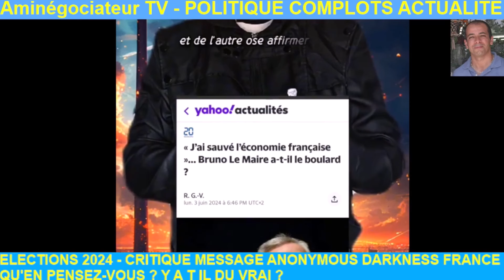LA FAUTE à LA MACRONIE ? DISSOLUTION MACRON ASSEMBLEE NATIONALE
Salut c'est Aminégociateur. Je te souhaite la bienvenue sur ma chaîne. Ici on parle Bons plans, économie, actualité et sujets du quotidien
Si tu veux me soutenir avec le lien Paypal sécurisé c'est ici (pas de minimum) ▼
Si tu veux économiser sur tes achats du quotidien ▼
TOTAL DIRECT ENERGIE (Gagne 20€ en changeant de fournisseur) Voici mon code parrain TotalEnergies : 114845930. Grâce à ce code, tu recevras 20€ sur ta première facture ! ou appeler le 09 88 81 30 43
BANQUE: Tu voudrais gagner 220€ ⚠️ Ouvre un compte bancaire gratuitement chez Boursorama et gagne 220€. Ça peut être sympa avant Noël 🥰 Les conditions : Être majeur Ne pas avoir d’interdit bancaire Avoir une banque physique Déposer 300€ Prendre leur CB gratuite et l’utiliser à hauteur d’1€ par mois. Si intéressé(e) je t'invite à cliquer sur ce lien Mes informations de Parrainage seront automatiquement pré remplies dans ton parcours d'ouverture de compte BoursoBank. m'envoyer un email à pour plus d'explications

Tu peux aussi devenir MEMBRE de la chaîne et accéder à toutes mes vidéos privées et non-référencées et bénéficier d'avantages et de conseils personnalisées

Les sources:

Vidéo politique: Cette œuvre est satirique, caricaturale et humoristique. elle est protégée des chefs d'accusations de diffamation, injure publique et non-publique.

Merci :-)